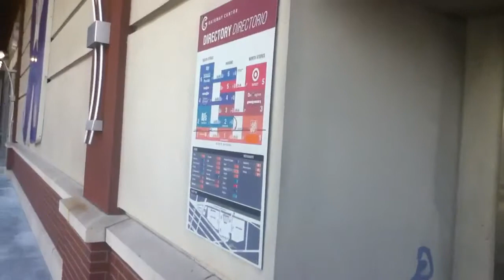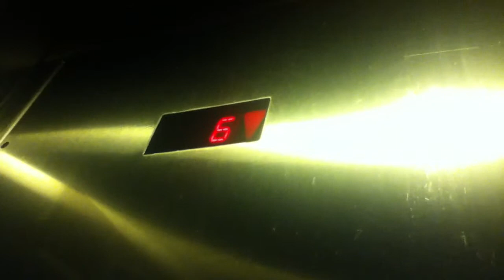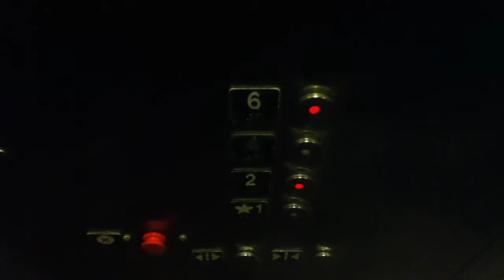Schindler Traction South Main Elevator At The Bronx Terminal Market/Gateway Center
This is the Schindler traction south main elevator at the Bronx Terminal Market/Gateway Center in the Bronx NYC.